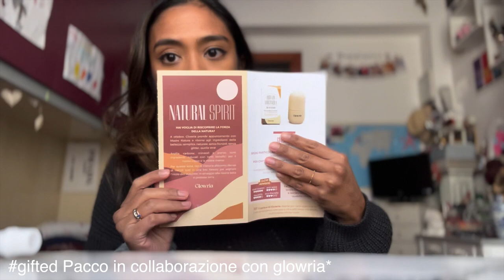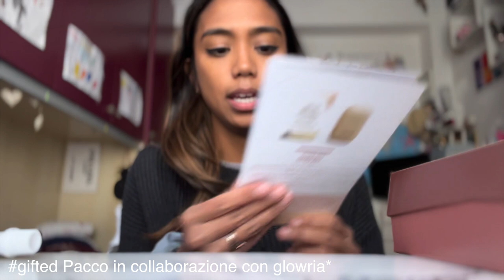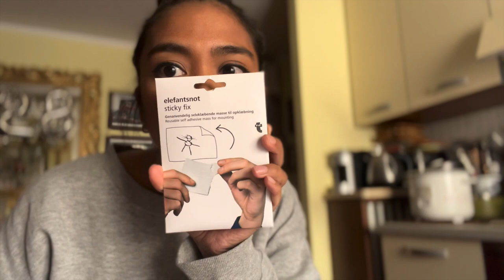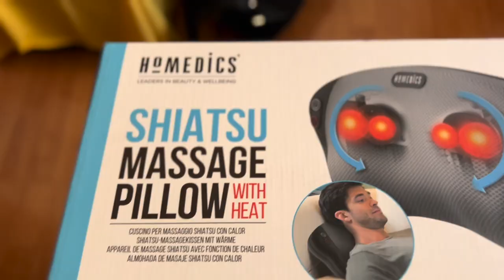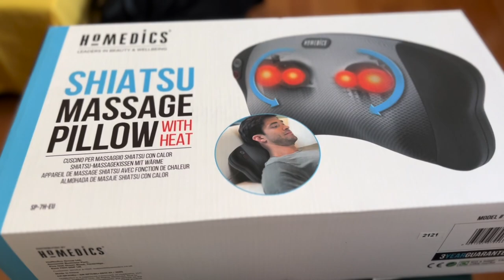💉WEEKLY VLOG: terza dose di vaccino, haul, Halloween 🎃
Buonasera,
Eccomi come promesso con un video vlog delle settimane precedenti. Purtroppo sono stata poco presente, ma cercherò di portarmi avanti con la creazione dei contenuti.
Spero che questo video vi tenga compagnia e vi auguro buon weekend!!

A presto,
Carol Ann
WHO I AM:
♡Name: Carol Ann
♡Date of Birth: June 9, 1992
♡Profession: Registred Nurse
♡Home Town: Milan, Italy
♡Nationality: Filipina/Italian